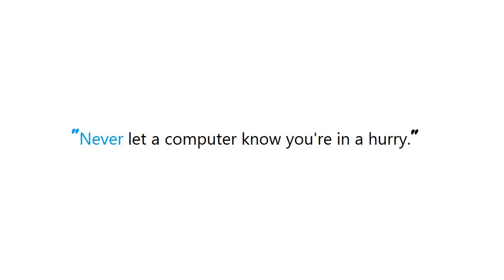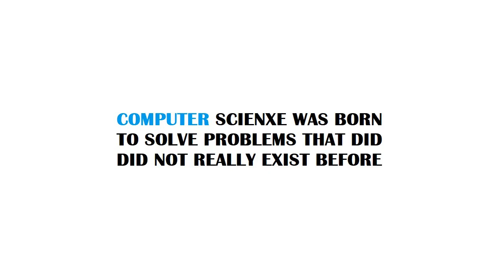PYTHON : Python3 Determine if two dictionaries are equal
Guide : [ PYTHON : Python3 Determine if two dictionaries are equal  ]